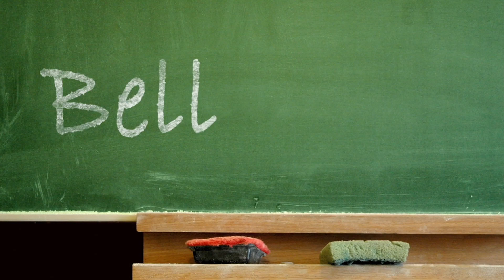Bell to Bell - Lambert Lavoie's Winter Carnival